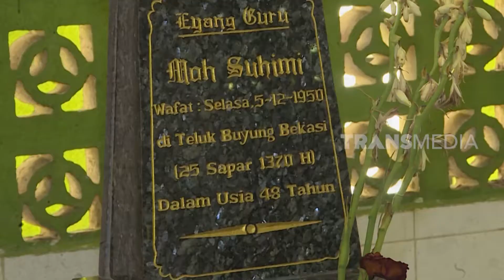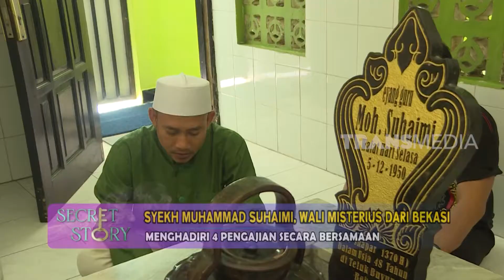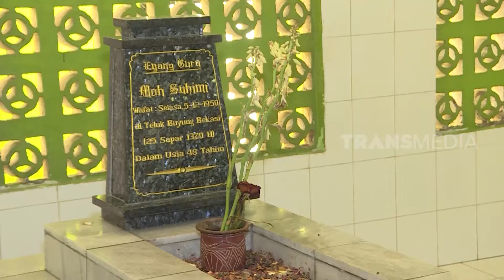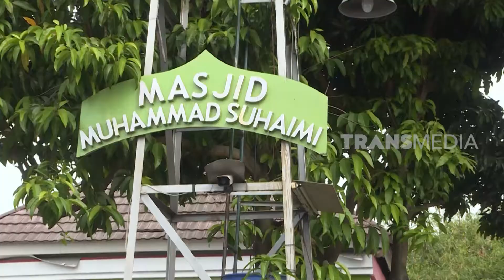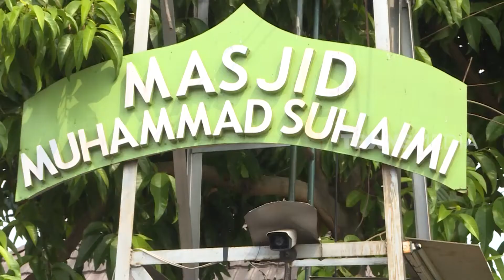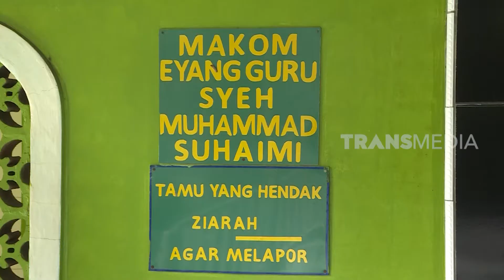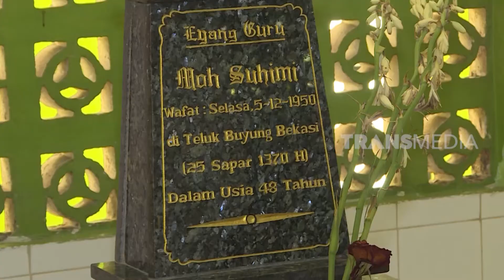Syekh Muhammad Suhaimi Wali Misterius Dan Bekasi | SECRET STORY 050623